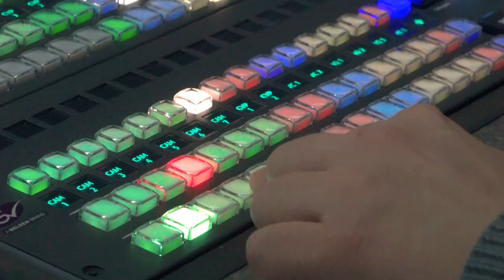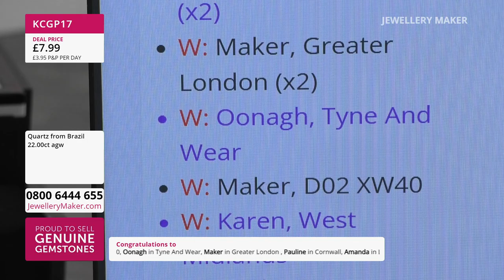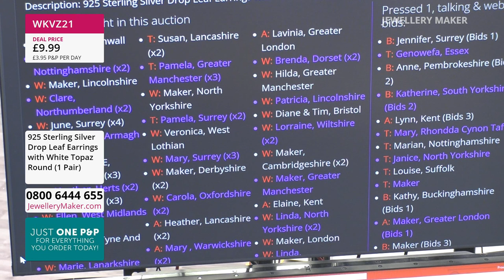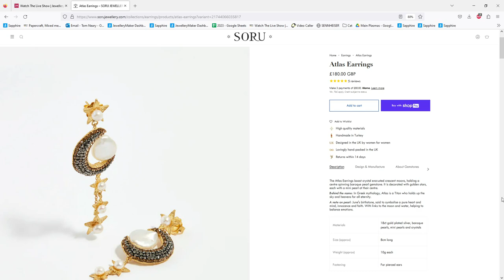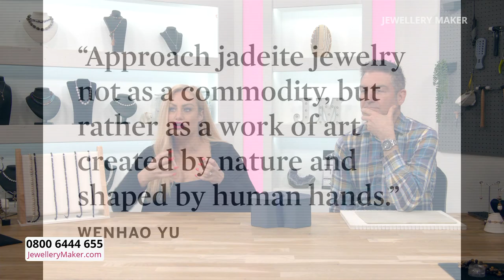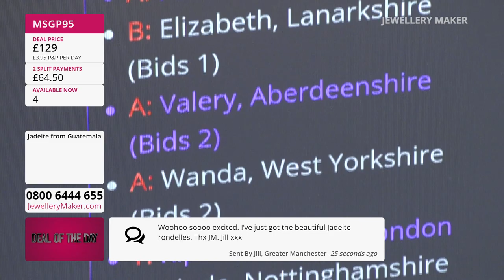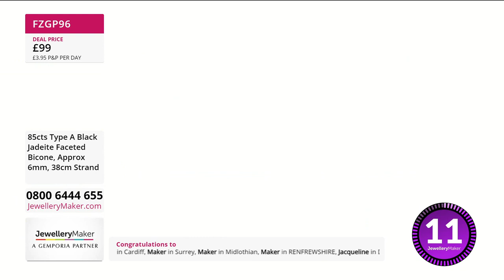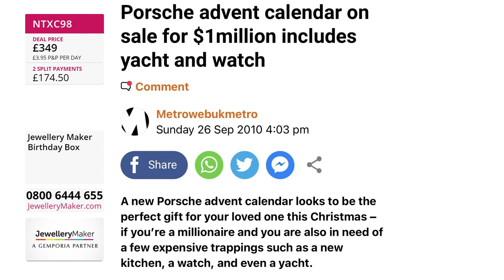JewelleryMaker LIVE 30/04/23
Presenter:
Elle Stephens

Early Bird
08:00-09:00
The early bird catches the 925 Sterling Silver 3cts White Topaz Cluster Drop Leaf Earrings With Pearl Peg!

Ombre Shell Pearl
09:00 - 10:00
Join guest designer Mark Smith for amazing jewellery making demonstrations!

10:00 - 11:00
Tune in for an amazing Jadeite Huaigu with Diamond Centre!

JewelleryMaker
11:00 - 12:00
Join us at JewelleryMaker for the best jewellery making supplies around!

Barbell Bead Launch
12:00 - 13:00